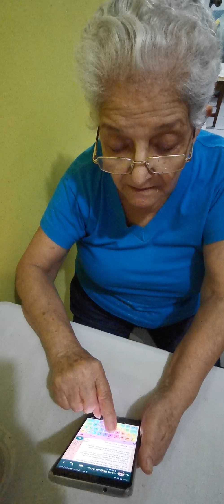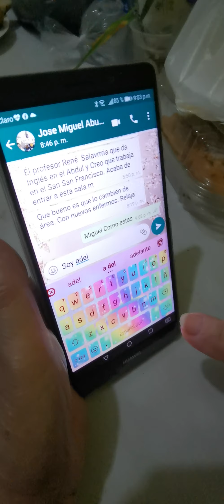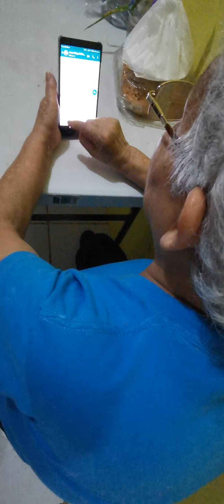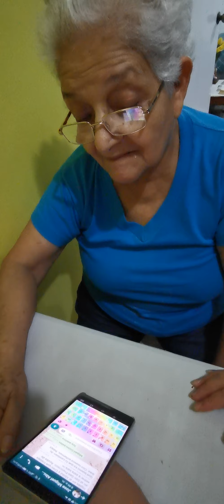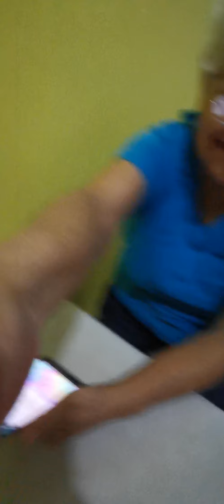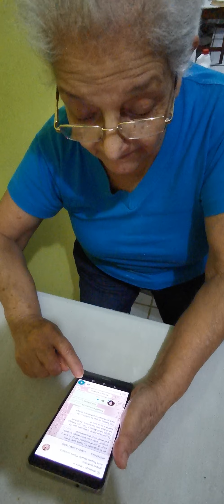Vlog Abuelita aprendiendo jajajaja Vlog Granny learning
desde Sonsonate El Salvador